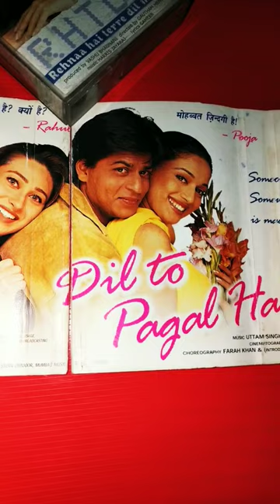Best of Shahrukh Khan ( Dil To Pagal Hai)